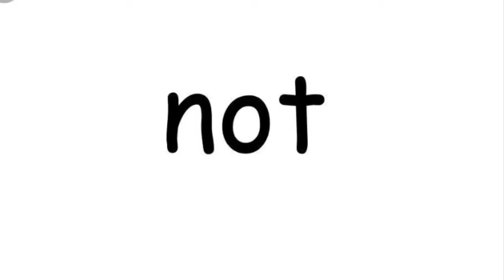Anime review: my hero academia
What a bad show